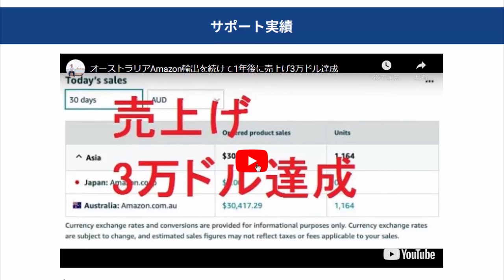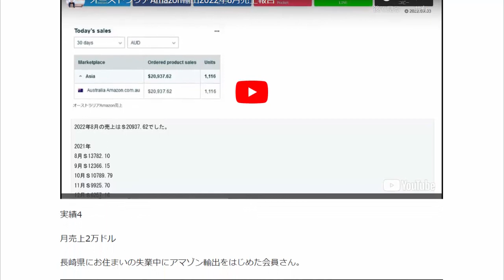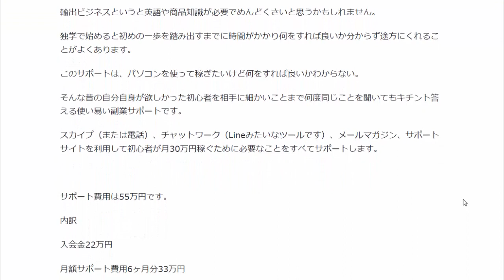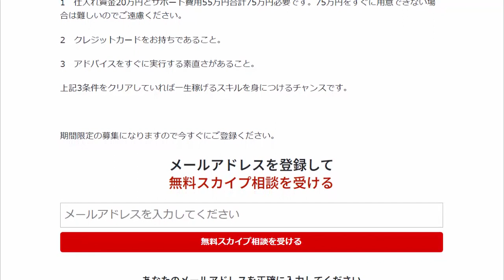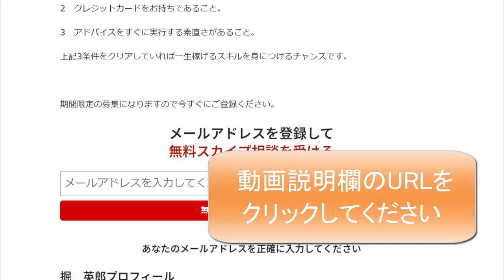仕事が忙しくて副業をする時間は取れない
1日10分で月10万円を稼ぐ! Amazon輸出ビジネスがわかる本(2013/11/22)